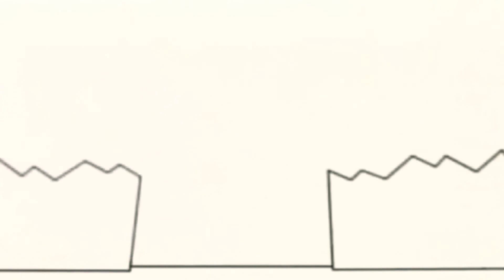10:21 (1) 15 березня 2021 р 1080 x 1920